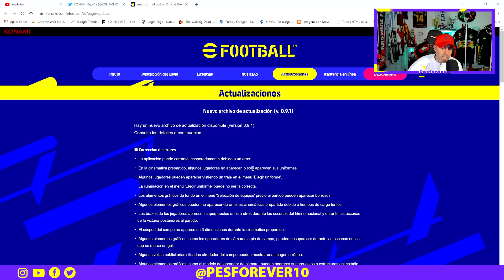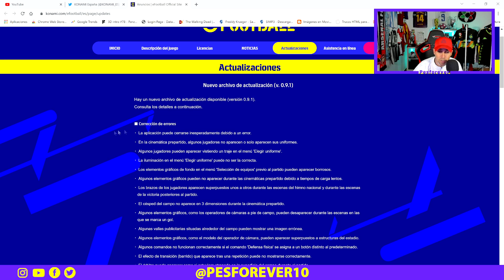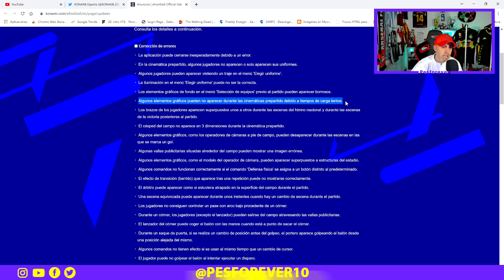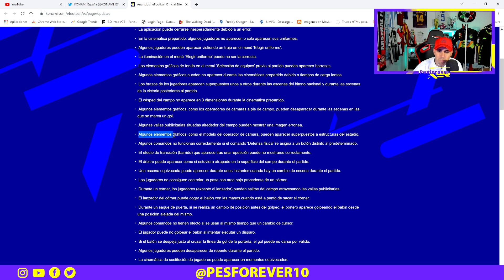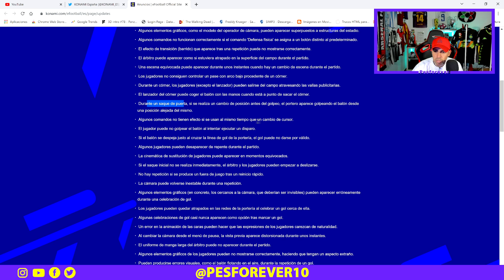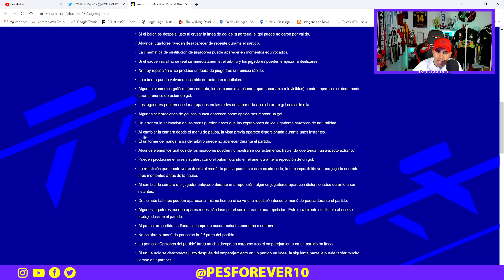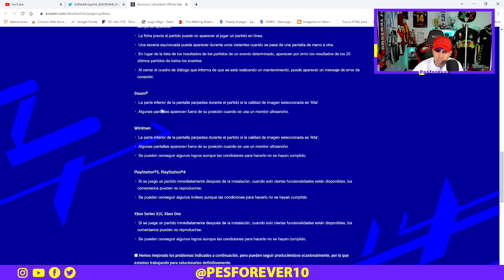⚠️EFOOTBALL CAMBIO 😱ESTO con el DLC 0.9.1 DETALLES